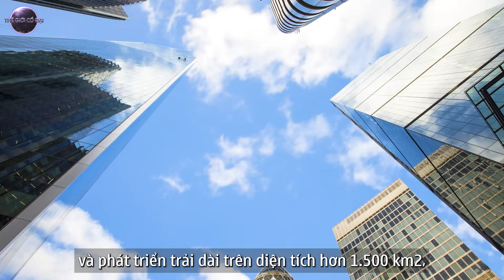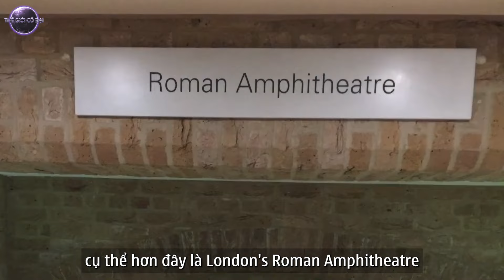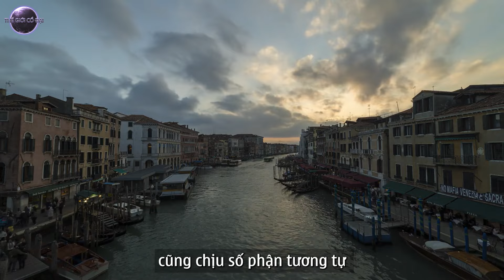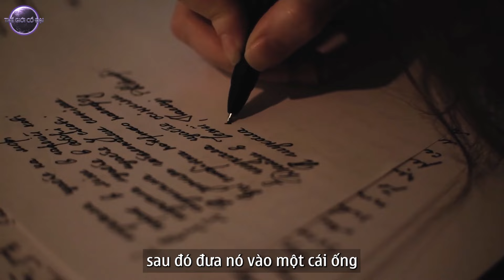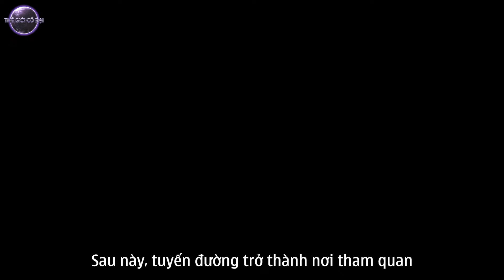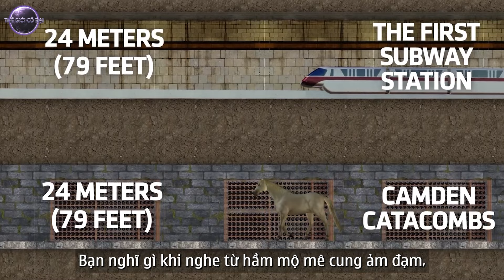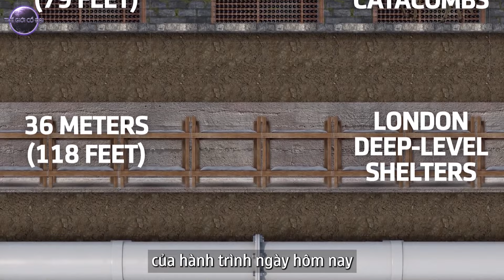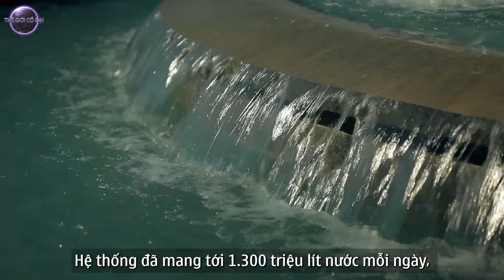Khám Phá Thế Giới Ngầm Bí Ẩn Ở Luân Đôn Nước Anh | Thế Giới Cổ Đại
Theo các nhà khảo cổ học, đây là thành phố tuyệt vời, là nơi hội tụ của nhiều nền văn hóa. Thành phố đã có người ở từ hơn 6.000 năm trước, kể từ đó nó nhanh chóng tăng trưởng và phát triển trải dài trên diện tích hơn 1.500 km2, khiến nơi đây trở thành một trong những thành phố rộng lớn nhất châu  u, cũng là một trong những thành phố nổi tiếng nhất trên thế giới.
Tính riêng năm 2023, địa điểm này đã được 19,2 triệu lượt khách nước ngoài ghé thăm. Các địa điểm được quan tâm nhiều nhất có lẽ là tàn tích La Mã cổ đại cùng tồn tại với các tòa nhà chọc trời hiện đại, những hầm mộ cũ với những tuyến tàu điện ngầm.
Chúng ta đang nói về London, những tàn tích La Mã nằm bên dưới lòng đất. Hôm nay, chúng ta sẽ đóng vai là những du khách, từng bước một đi sâu vào lòng đất của Thành phố tuyệt vời này và tìm hiểu xem, điều gì bí ẩn bên dưới London.